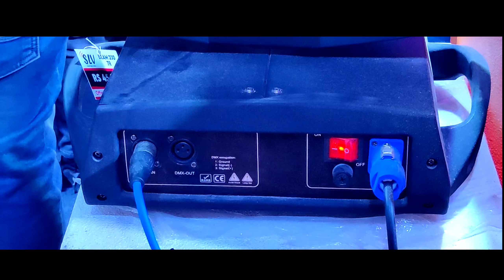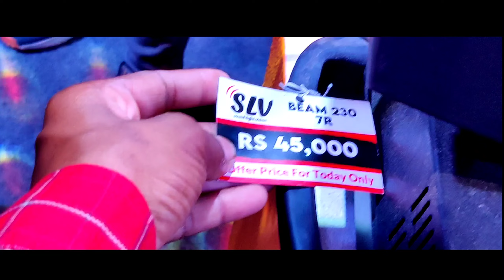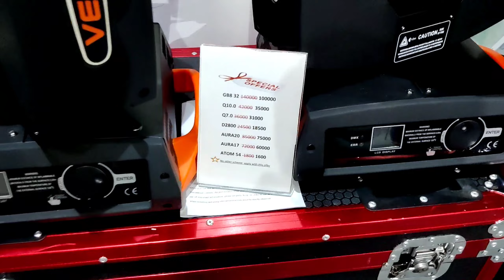Dj Sharpy Light 7R And 10R Price And Review | Star Lights 7R Sharpy | Qube 10R Sharpy | Dj Rock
Es video Me Do Sharpy Light Ka Price Bataya Hai Jisame Ki Star Light 7R Ka Price Dikhaya Hai Or Qube 10R Sharpy Ka Price Dikhaya Bataya Gaya Hai